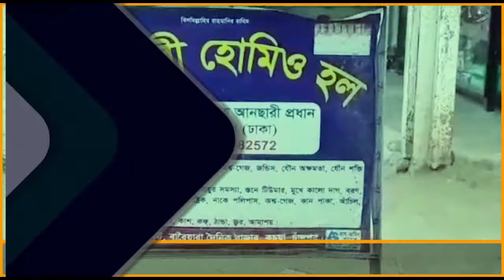ময়মনসিংহের ফুলবাড়িয়া রাস্তা নির্মাণে দুর্নীতির অভিযোগ।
তাপস কর,স্টাফ-রিপোর্টার,ময়মনসিংহ থেকে।